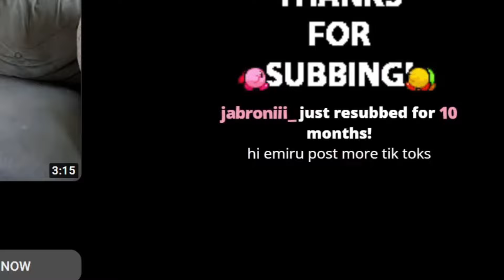Emiru's Looks gets Compared to a Dog